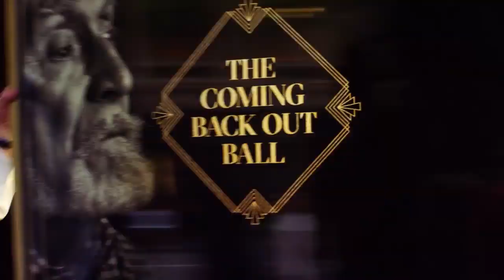THE COMING BACK OUT BALL MOVIE Trailer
A spectacular social event celebrating lesbian, gay, bisexual, trans and gender diverse and intersex elders.